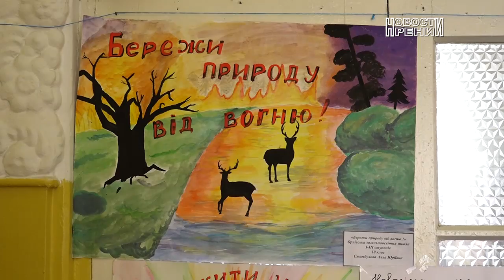Фестиваль юных друзей пожарных в Рени: победила гимназия, но побежденных нет!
В ЦДЮТ состоялся 26 фестиваль дружин юных пожарных.